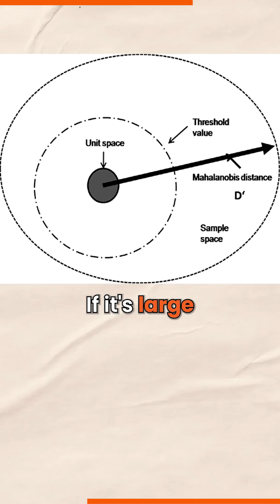Mahalanobis Distance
PC Mahalanobis, the Father of Statistics in India, is famous for a very cool concept! 🤔
The Mahalanobis Distance! 🎆
This is used extensively in the manufacturing industry, finance, and even biometric systems! 🏭

Follow Bhanzu for 365 days of Math! 🔢